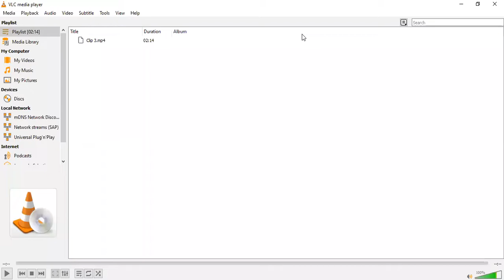Amishi Jha | Oceania Seminar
The Nature of Mind project is a 6-month season of events featuring prominent psychologists, neuroscientists, and meditators; including interactive seminars, meditation masterclasses, and retreats. Each month, we will release conversations with prominent thinkers on the nature of mind and reflect upon their ideas with a seminar. This will be followed by a week of meditation guidance, applying what we’ve learnt to our own mind. The project culminates with an immersive retreat in August 2022. From theory, to reflection, to practice: join us in exploring the Nature of Mind.